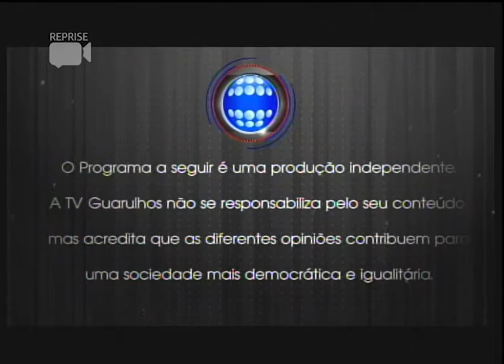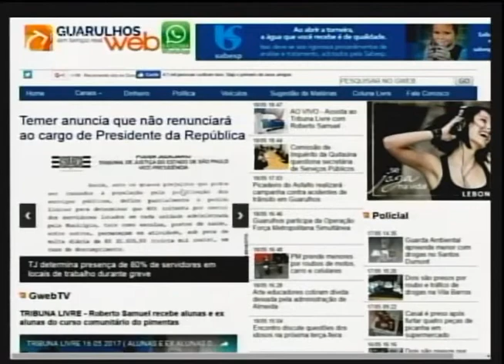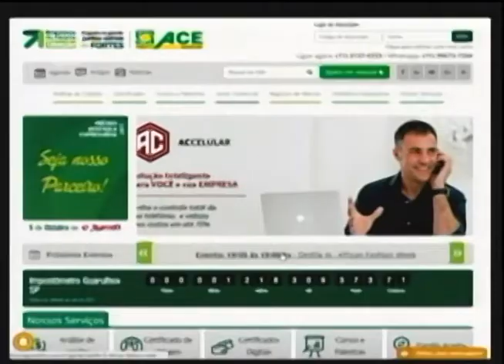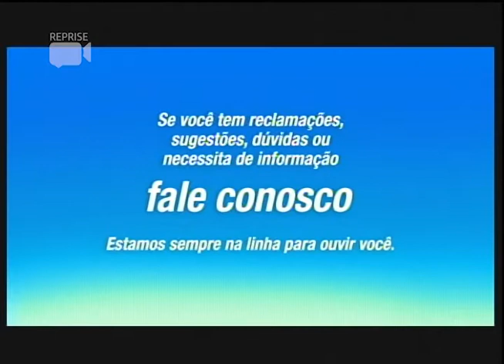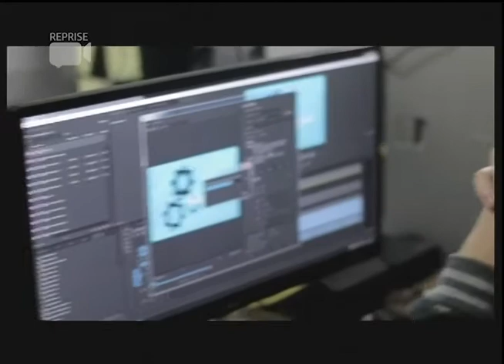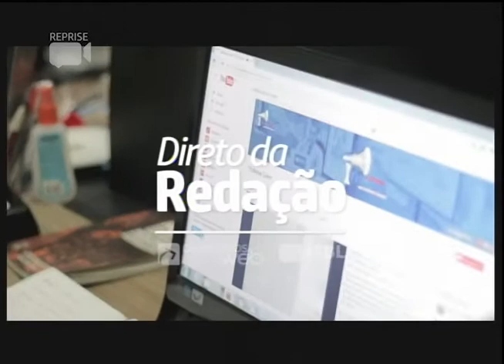TRIBUNA LIVRE 18 05 2017 (ANA MARQUES/EDUARDO CANEIRO)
O programa Tribuna Livre recebe Ana Marques, subsecretária de política da diversidade e o vereador pelo PSB, Dr. Eduardo Carneiro.